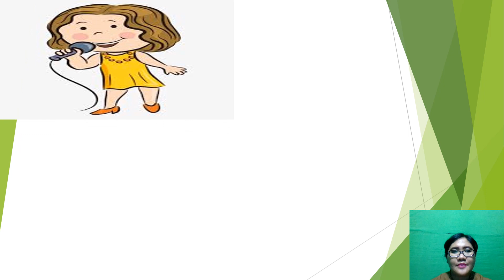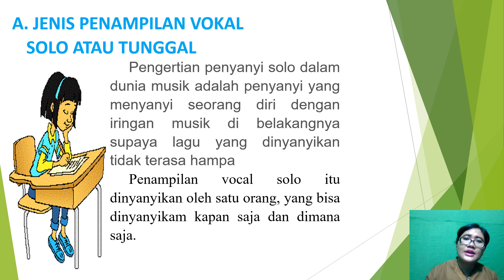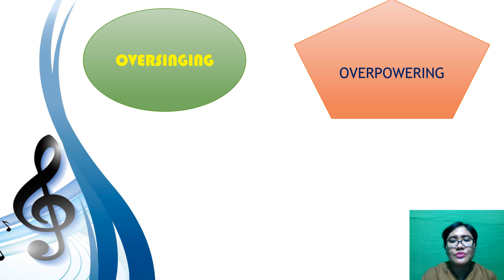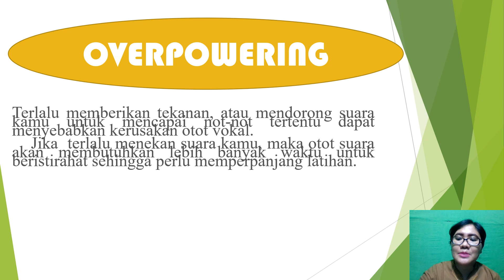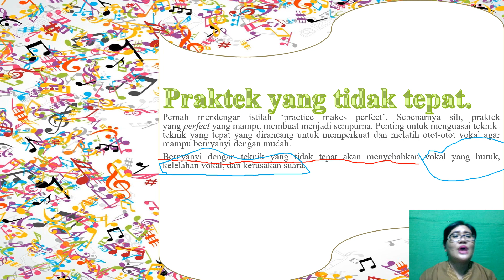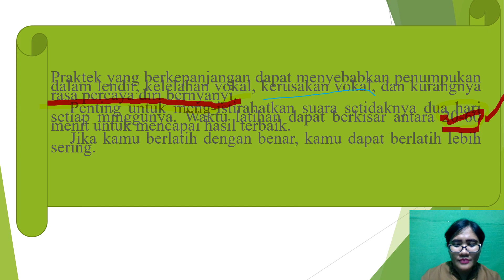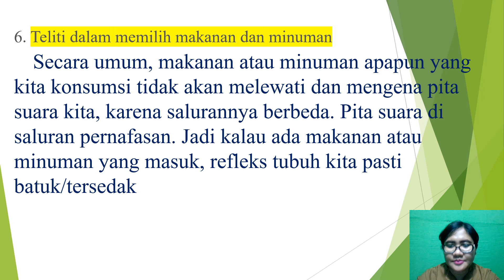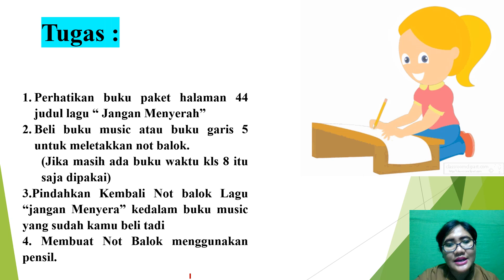PresentatioN 3 SBK KLS 9 1